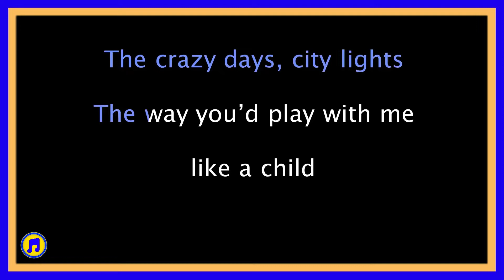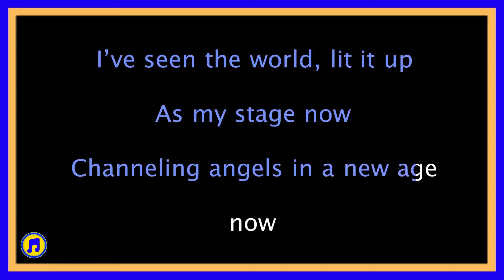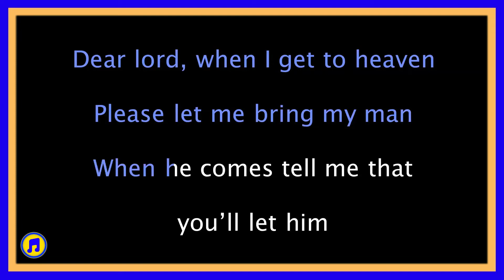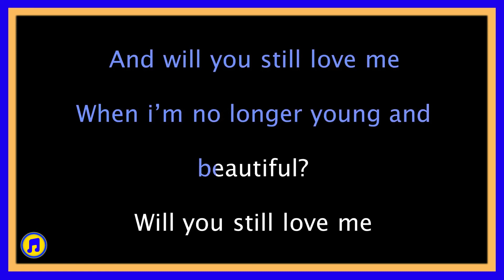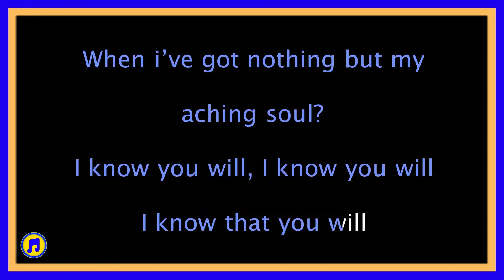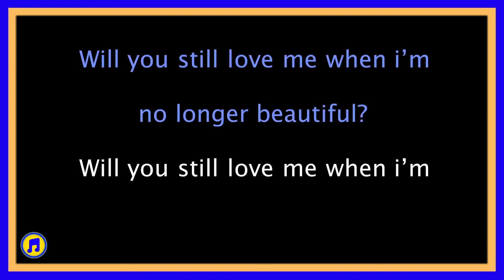Young And Beautiful Karaoke |Young And Beautiful Karaoke version |Young And Beautiful Karaoke lyrics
Young And Beautiful Karaoke |Young And Beautiful Karaoke version |Young And Beautiful Karaoke lyrics |BEST KARAOKE